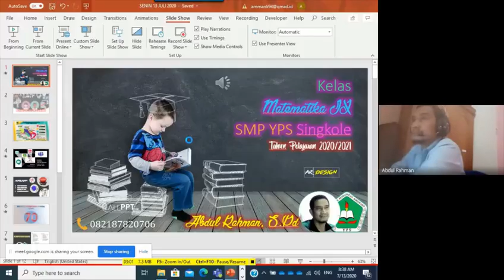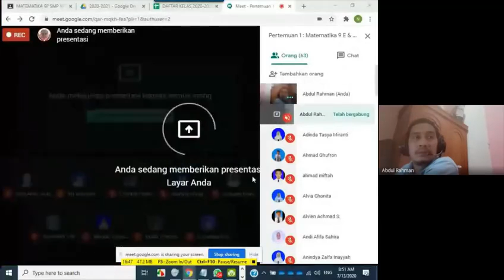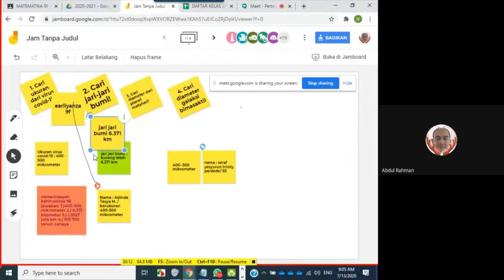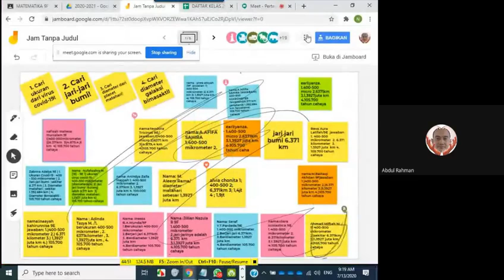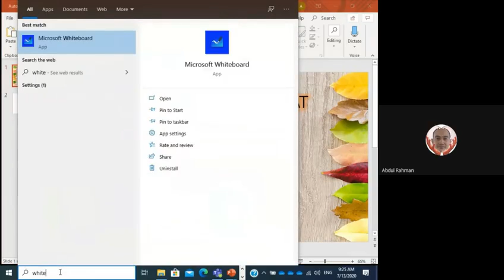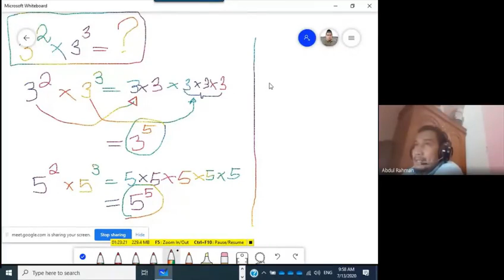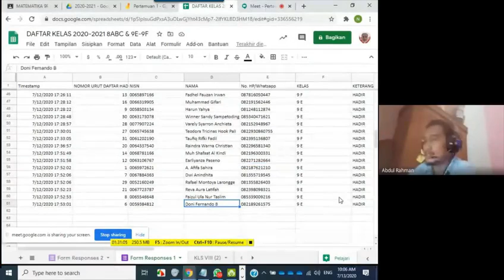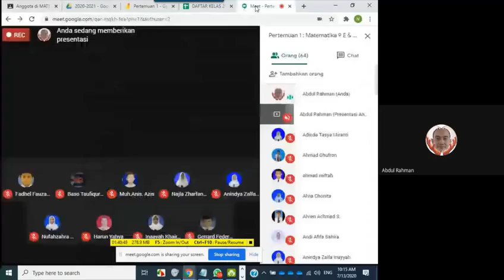Seri Pembelajaran #1 : Pengantar Pembelajaran & Bilangan Berpangkat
Pengalaman pertama menggunakan google meet di awal tahun pelajaran 2020/2021. Semoga bisa minggu depan lebih baik lagi.
Kolaborasi MEET & JAMBOARD dari GOOGLE dengan WHITEBOARD dari MICROSOFT

Tapel2020/2021